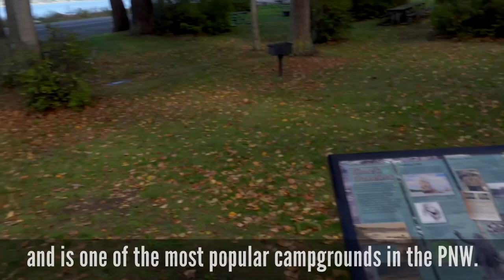Birch Bay Washington. Community Spotlight by John L Scott Real Estate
A 20-mile drive from Bellingham and a 10-mile drive to the Canadian border, Birch Bay is Whatcom County's one and only beach town.  It is popular for vacationers and 2nd homeowners but has also become an increasingly popular location for full-time Residential living.

As far as amenities go, Birch Bay includes several beachside restaurants, coffee &amp; ice cream shops (some seasonal) & even a new brewery. Activities include crabbing, clamming, fishing, and camping. Birch Bay state park is over 290 acres and is one of the most popular campgrounds in the Pacific Northwest. Family activities include the nearby Birch Bay waterslides, go-karts and mini-golf.

For home buyers, there is a wide variety of home buying options for nearly every budget. The condo complexes range from small basic units, to luxury bay view units. Many HOA's allow you to rent as a VRBO. There are affordable smaller homes, manufactured homes, and mobile home parks. And you can raise the budget and find high-quality homes, many with bay views or beach access. The largest and perhaps most sought after is the gated community of Birch Bay Village. Birch Bay Village has amazing amenities, 24/7 security, a 9 hole golf course, trails, a clubhouse, a swimming pool, private beach access, and a private marina.
Find all homes and condos for sale in Birch Bay at johnlscott.com